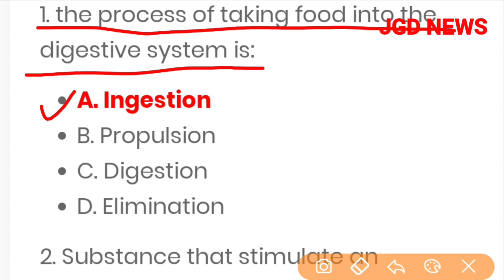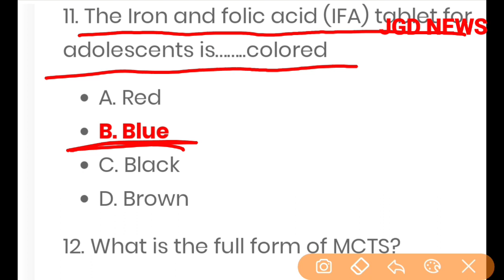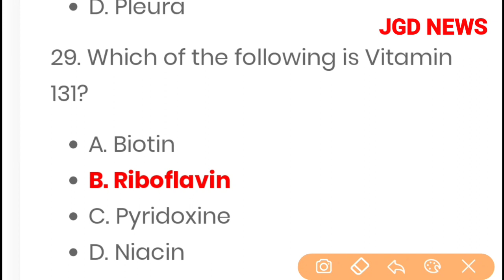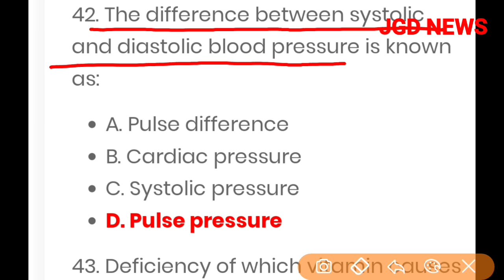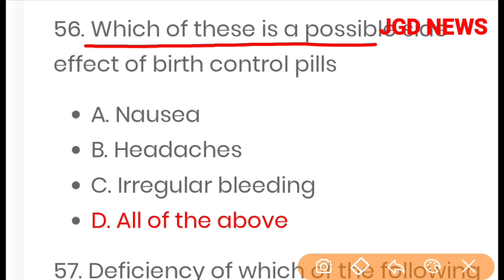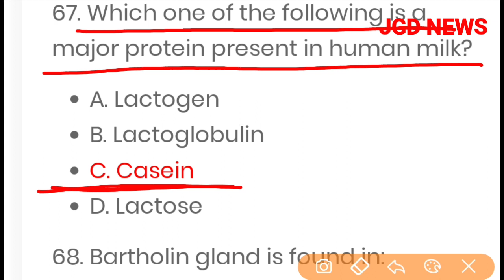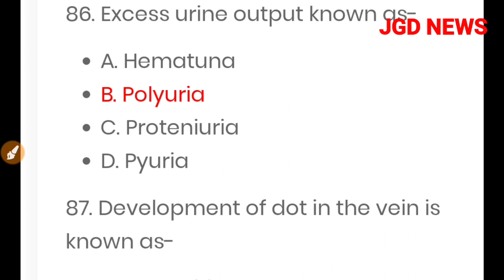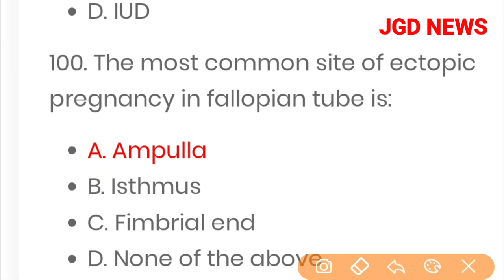UPNHM Staff Nurse Answer Key 21 January 2019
Title - ●
GNM और ANM क्या है और इस कोर्स को कैसे किया जाता है, GNM और ANM क्या है, GNM और ANM क्या है और इस कोर्स को कैसे किया जाता है By JGD News,
tittel -
artist-Symbolism
video link-